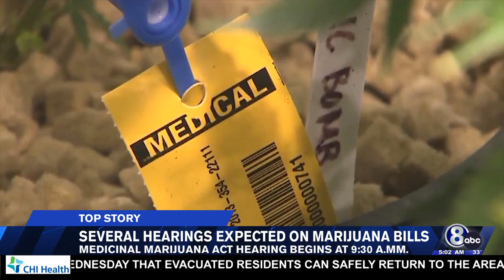Medicinal Cannabis Act